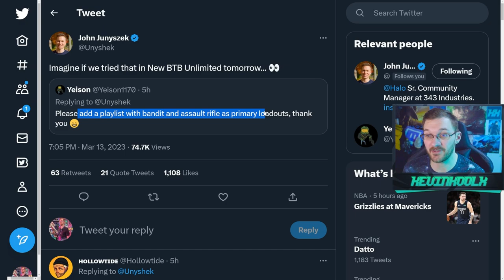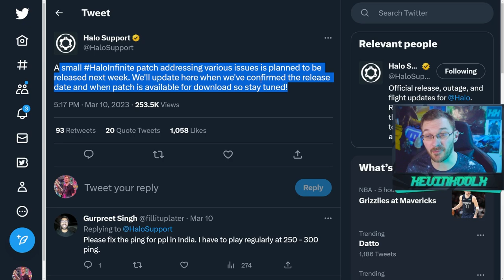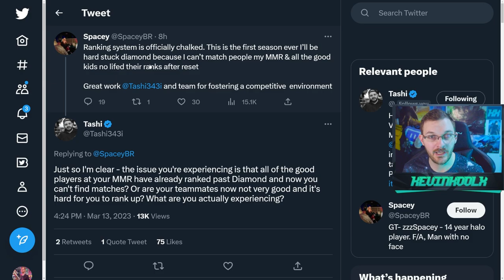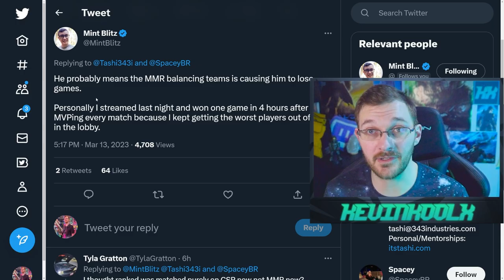Halo Infinite Bandit Rifle Starts CONFIRMED! Patch Coming and Forge Fixes! Halo News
Timestamps
Bandit Rifle Starts - 0:00
Halo Infinite Patch - 1:46
Ranked Changes Coming? - 2:15
Forge Fixes - 3:22